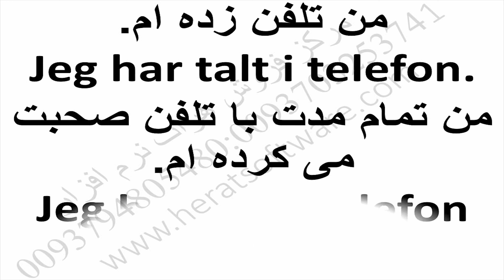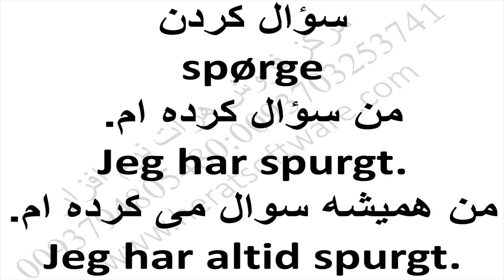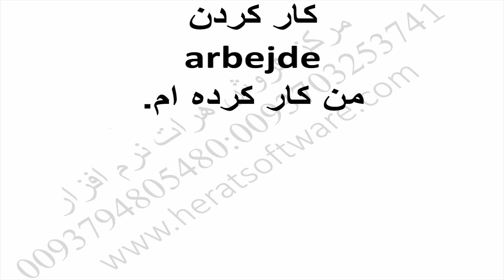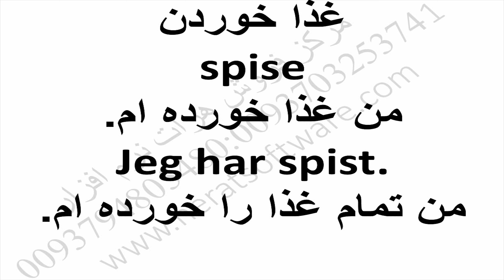A comprehensive Danish children's book package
Grammar Grecian Learning lessen 78